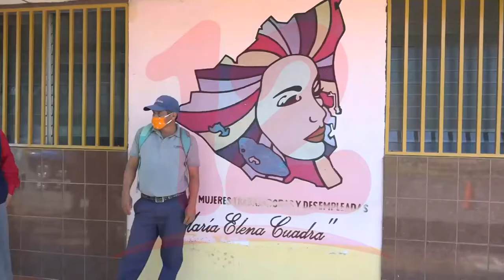Policía asedia Movimiento María Elena Cuadra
Policía se toma por cinco horas el Movimiento María Elena Cuadra y se retira al llegar su directora Sandra Ramos.